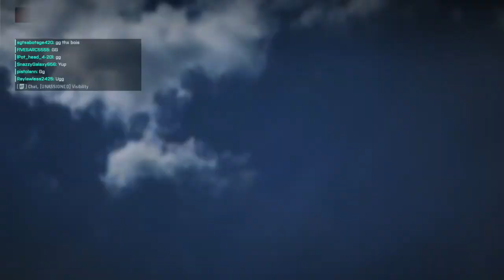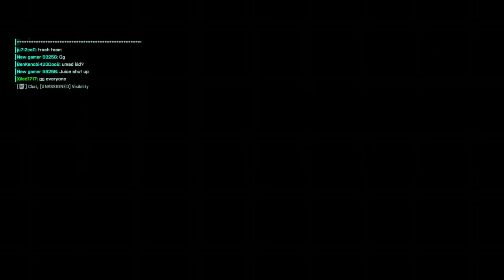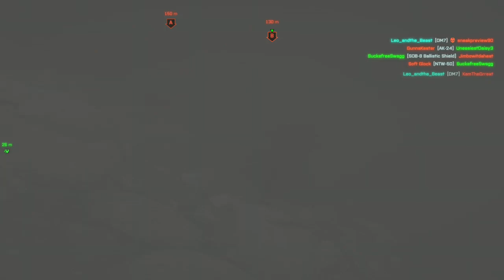Friday Fun Tryin 2 get gud